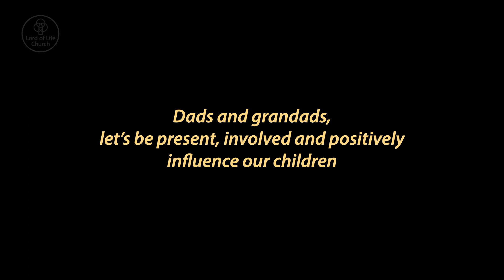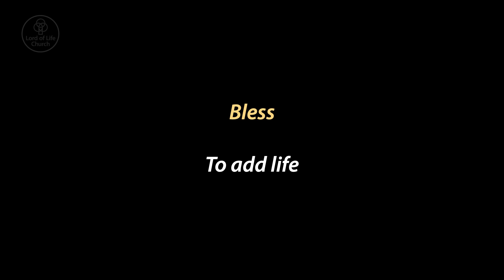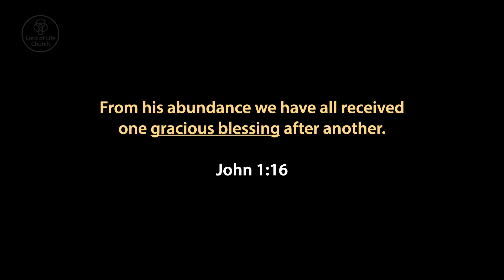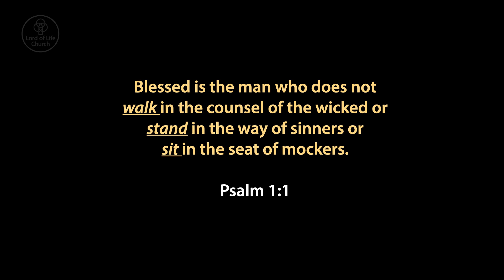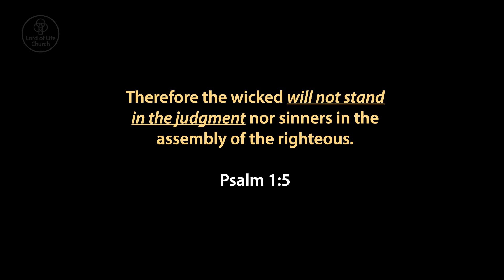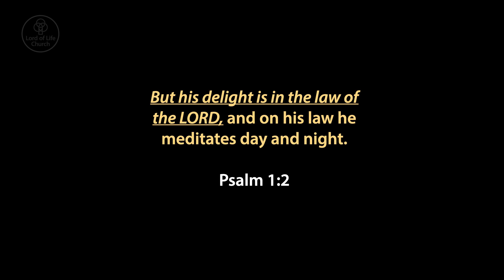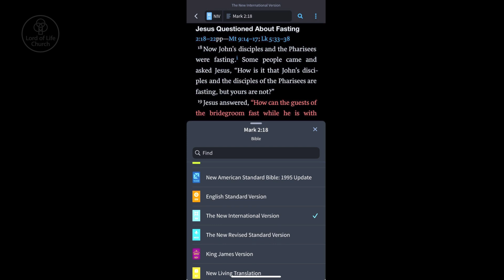Sermon | Psalm 1 | Father's Day | Pastor Matt Blackford | Lord of Life Church | June 16 2024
We'll explore Psalm 1 and honor fathers on Father's Day.